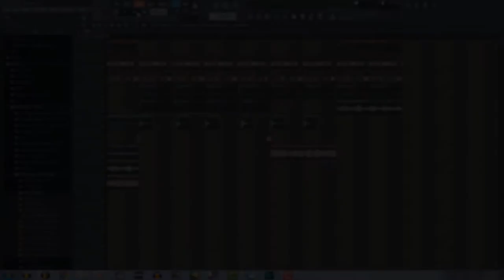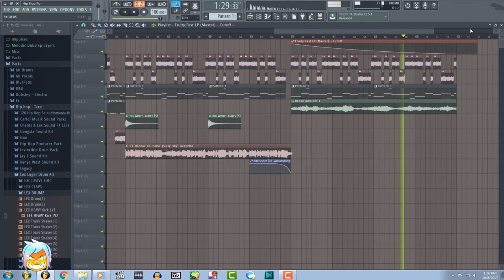(Aono Rap Mixes) Claymore ed- Danzai no Hana ~Guilty Sky~ (Remix)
Ahh yes, the show where 5 heads can be a "peace" this one's out of the blue, sense i wanted to do hip hop like the good ol days! Enjoy!

Anime/Game: Claymore

OP/ED: Ed

Singer: Riyu Kosaka

My Choice in DAW: FL Studio 10 & 12

---Others---